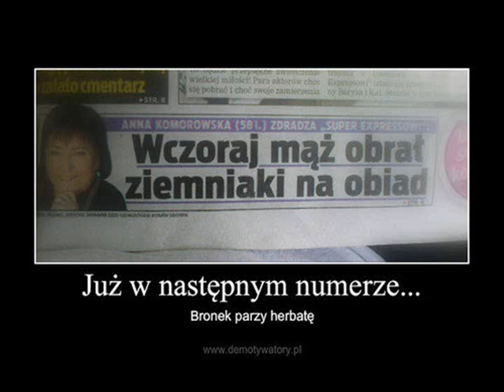Filmik Bronisław "Wpadka" Komorowski przedstawia część 2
Kontynuacja najpopularniejszego filmiku na YouTube o wpadkach Komorowskiego - tym razem na temat stosunku marszałka do kobiet.